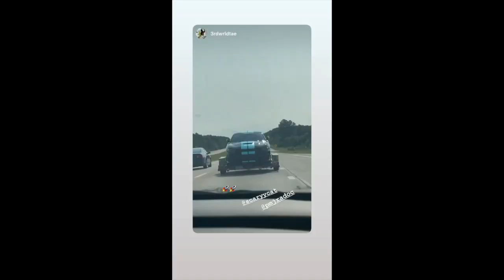Trailering My Hellcat To The Track!!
I took my hellcat charger to the track on a trailer! Some good races